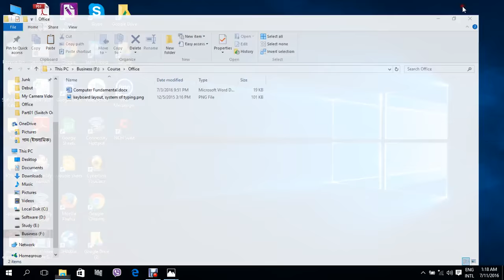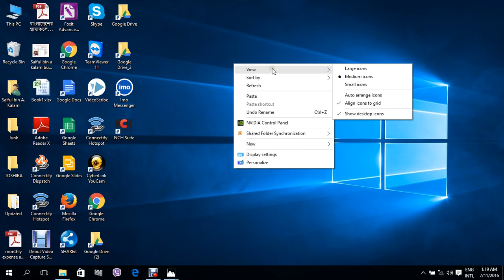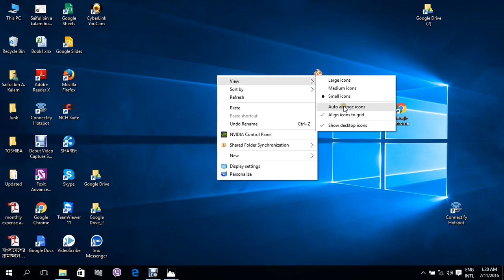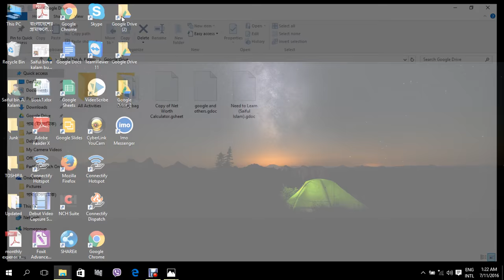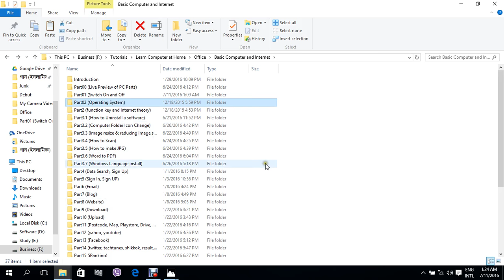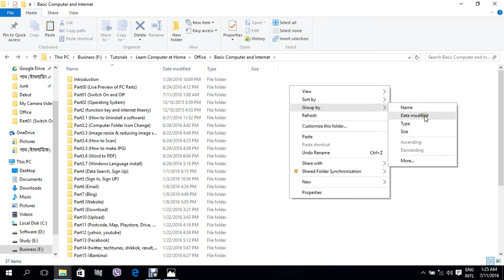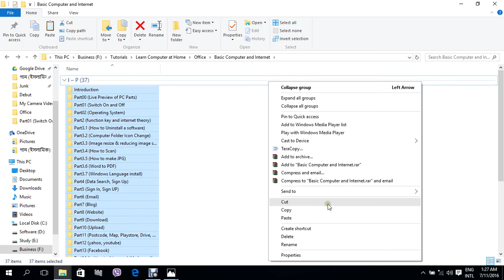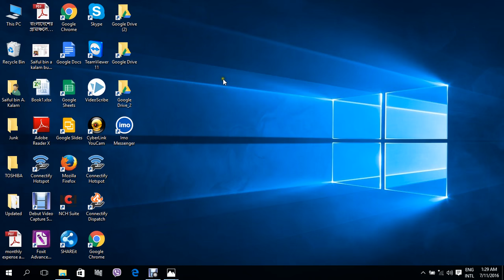Computer Operating System